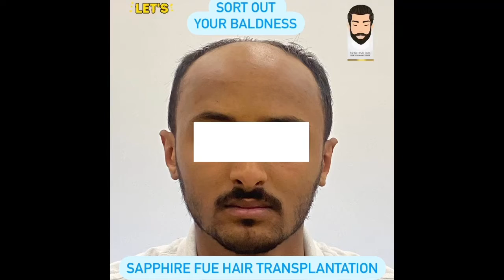Sapphire FUE Hair Transplantation in Bangalore- The Latest in FUE Hair Transplantation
Worried about baldness?
Follow @dr.sreekar.harinatha

Hair Transplantation is now done using fine Sapphire blades and micro Titanium punches that minimize scarring and yield better success rates💯💯💯 All this is done on a daycare basis under local anesthesia.

💻Details of the procedure are as follows:
✅Duration of procedure: 5-6hrs
✅Duration of admission: One Day (Day care basis)
✅Return to work: 2days

📍 Contura Clinic, Kalyan Nagar, Bangalore